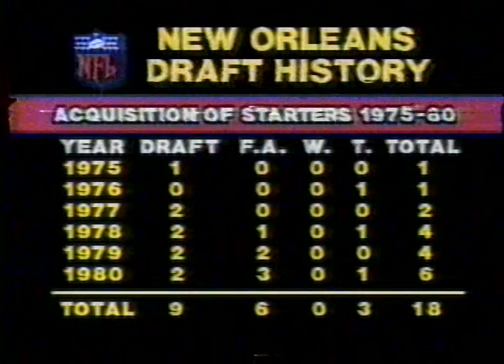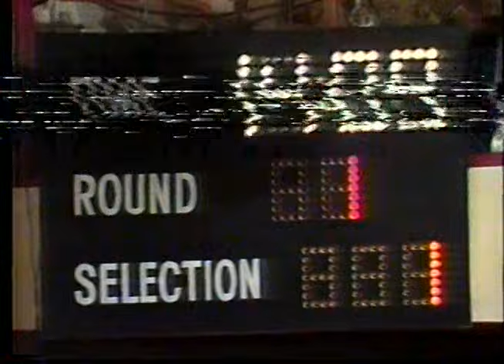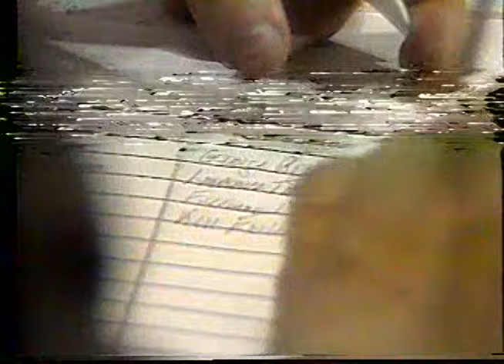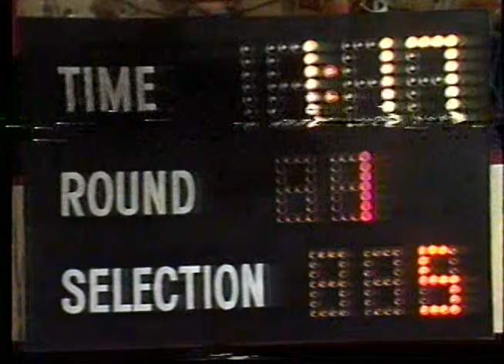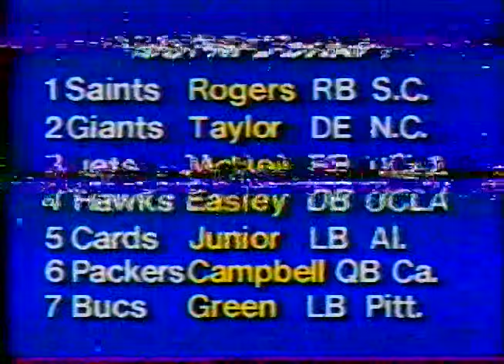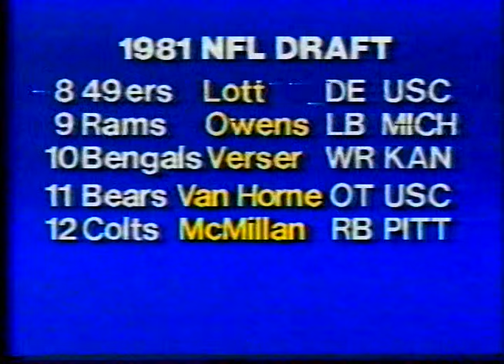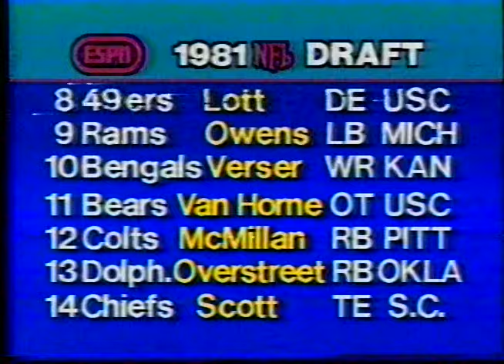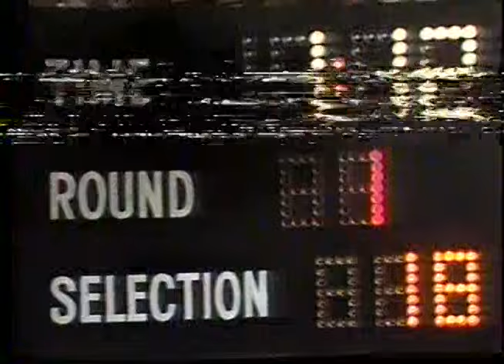1981 NFL Draft (Part 1)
Widely considered the greatest defensive draft of all time, the 1981 NFL Draft was held on April 28-29, 1981. A total of 332 players were chosen over 12 rounds. The New Orleans Saints chose Running Back George Rogers from South Carolina as the first pick in the draft. Future Hall of Famers Lawrence Taylor, Kenny Easley, Ronnie Lott, Mike Singletary, Howie Long, Rickey Jackson and Russ Grimm were selected in this draft.

For the first time, the top two picks of the draft were named Offensive and Defensive Rookies of the Year, respectively.

Pick # NFL Team Player Position College
1 New Orleans Saints George Rogers Running back South Carolina
2 New York Giants Lawrence Taylor Linebacker North Carolina
3 New York Jets Freeman McNeil Running back UCLA
4 Seattle Seahawks Kenny Easley Strong Safety UCLA
5 St. Louis Cardinals E. J. Junior Linebacker Alabama
6 Green Bay Packers Rich Campbell Quarterback California
7 Tampa Bay Buccaneers Hugh Green Linebacker Pitt
8 San Francisco 49ers Ronnie Lott Cornerback USC
9 Los Angeles Rams Mel Owens Linebacker Michigan
10 Cincinnati Bengals David Verser Wide receiver Kansas
11 Chicago Bears Keith Van Horne Offensive tackle USC
12 Baltimore Colts Randy McMillan Running back Pitt
13 Miami Dolphins David Overstreet Running back Oklahoma
14 Kansas City Chiefs Willie Scott Tight end South Carolina
15 Denver Broncos Dennis Smith Safety USC
16 Detroit Lions Mark Nichols Wide receiver San José State
17 Pittsburgh Steelers Keith Gary Defensive end Oklahoma
18 Baltimore Colts Donnell Thompson Defensive tackle North Carolina
19 New England Patriots Brian Holloway Offensive tackle Stanford
20 Washington Redskins Mark May Offensive tackle Pitt
21 Oakland Raiders Ted Watts Cornerback Texas Tech
22 Cleveland Browns Hanford Dixon Cornerback Southern Miss
23 Oakland Raiders Curt Marsh Offensive tackle Washington
24 San Diego Chargers James Brooks Running back Auburn
25 Atlanta Falcons Bobby Butler Cornerback Florida State
26 Dallas Cowboys Howard Richards Offensive tackle Missouri
27 Philadelphia Eagles Leonard Mitchell Defensive end Houston
28 Buffalo Bills Booker Moore Running back Penn State
- New Orleans Saints Dave Wilson Quarterback Illinois

29 New Orleans Saints Russell Gary Strong Safety University of Nebraska
30 New York Jets Marion Barber Jr. Running back University of Minnesota
31 Seattle Seahawks David Hughes Running back Boise State University
32 New York Giants Dave Young Tight end Purdue University
33 St. Louis Cardinals Neil Lomax Quarterback Portland State University
34 Tampa Bay Buccaneers James Wilder Sr. Running back University of Missouri
35 Green Bay Packers Gary Lewis Tight end University of Texas at Arlington
36 San Francisco 49ers(from Washington) John Harty Defensive tackle University of Iowa
37 Cincinnati Bengals Cris Collinsworth Wide receiver University of Florida
38 Chicago Bears(from San Francisco) Mike Singletary Linebacker Baylor University
39 Minnesota Vikings Mardye McDole Wide receiver Mississippi State University
40 San Francisco 49ers(from Chicago) Eric Wright Cornerback University of Missouri
41 Kansas City Chiefs Joe Delaney Running back Northwestern Louisiana State
42 Denver Broncos Clay Brown Tight end Brigham Young University
43 Los Angeles Rams Jim Collins Linebacker Syracuse University
44 Pittsburgh Steelers Anthony Washington Cornerback Fresno State
45 Minnesota Vikings Robin Sendlein Linebacker University of Texas at Austin
46 Detroit Lions Curtis Green Defensive end Alabama State University
47 New England Patriots Tony Collins Running back East Carolina University
48 Oakland Raiders Howie Long Defensive tackle Villanova University
49 Buffalo Bills Chris Williams Cornerback Louisiana State University
50 Buffalo Bills Byron Franklin Wide receiver Auburn
51 New Orleans Saints Rickey Jackson Linebacker University of Pittsburgh
52 Minnesota Vikings Jarvis Redwine Running back University of Nebraska
53 Dallas Cowboys Doug Donley Wide receiver Ohio State University
54 Atlanta Falcons Lyman White Linebacker Louisiana State University
55 Philadelphia Eagles Dean Miraldi Guard University of Utah
56 Miami Dolphins Andra Franklin Running back University of Nebraska